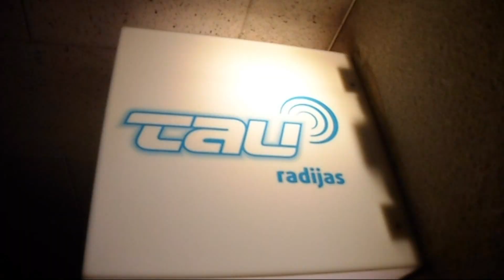Už Žaliojo Mikrofono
„Žalgirio radijo" pristatymas.
Parengė: Žygimantas Vingelis, Laura Ramonaitytė, Monika Budraitytė.
Autorinės teisės saugomos įstatymų.
2013